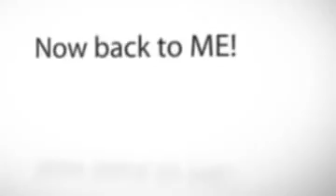basyx by HON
basyx by HON, basyx by HON